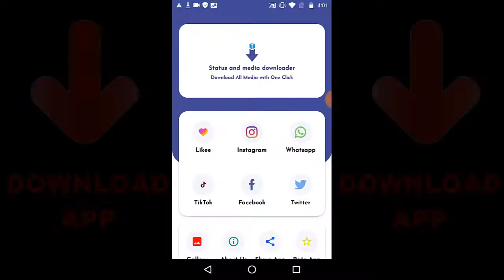Call Of Duty Mobile Ranked Multiplayer | Call Of Duty Mobile Season 7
Random Videos